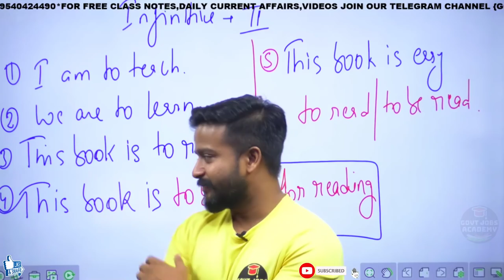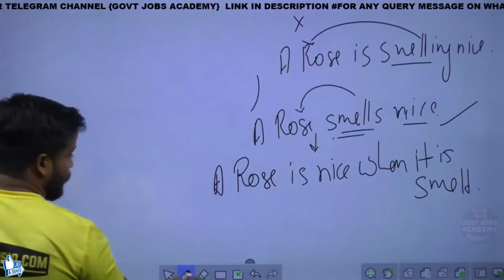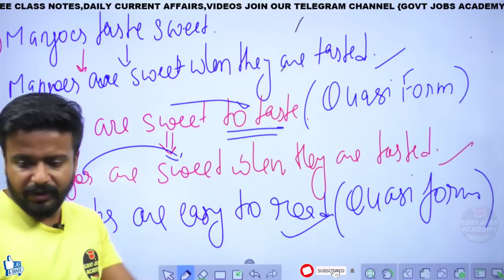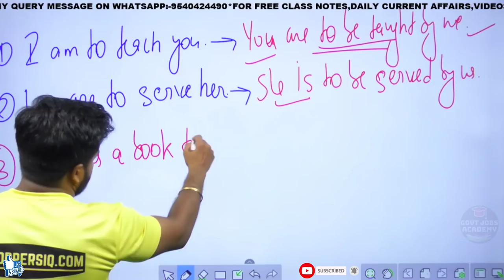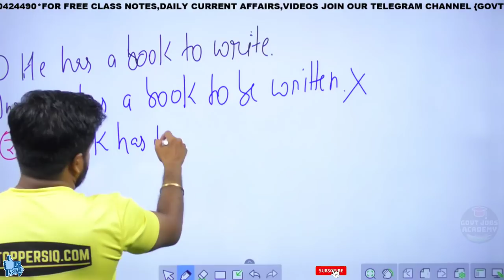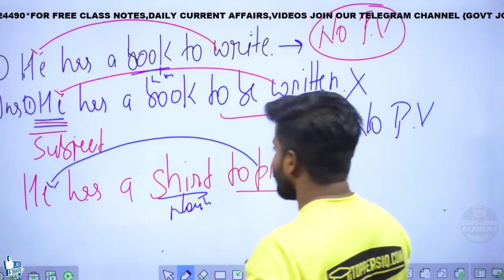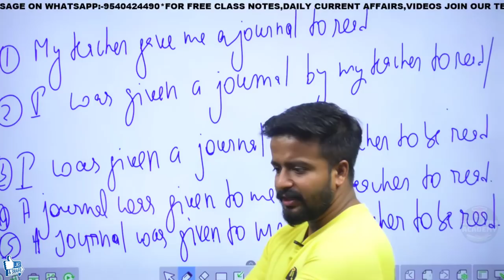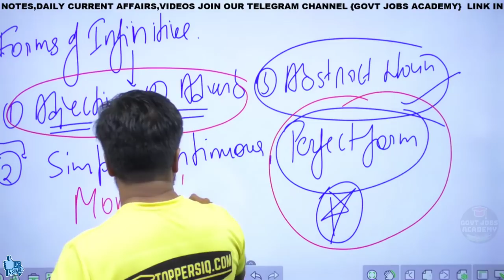Infinitive in English Grammar | Part-2 For SSC CGL | BANK PO/CLERK| English by Dinesh Goyal Sir